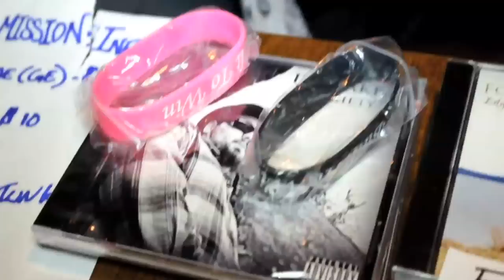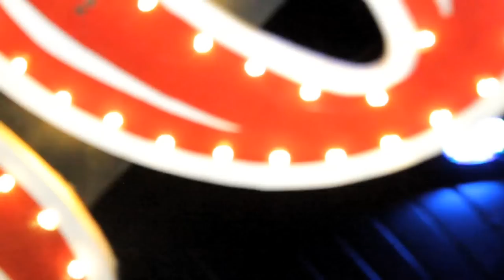Forsaken Live at Mojo Main